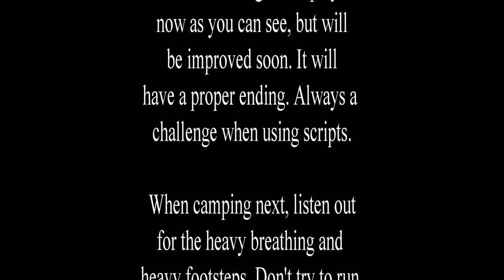BigFoot:THE HUNT !! Open World, Interaction and Story Driven.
Join Eddie as he battles the legendary BigFoot.
Seven missing campers, dangerous animals and a vast wildnerness.
Will you be able to take the beast down and make it back before the storm? Stay on the path and use what you find.

This map was no easy feat. It's been a work in progress
for quite some time. I posted the trailer two years ago
and also uploaded the map for others to play. I decided to finally upload this play through, as others were having difficulty in navigating it. It needs a little
work, but is fully playable. I'll update it soon and have a proper ending.Big thanks to Steve Botter for supplying the ragdoll Yeti.
This was a major part for the story to be complete. Quite a few challenges presented themselves with this map.
Scripts don't always work as intended when creating maps, but if it all comes together, they  can really add to the story.
These scripts all seem to work each time every time. A few minor updates to follow soon.

Just to show what the FarCry 5 Arcade Editor is capable of, I thought I'd include a rundown of how I managed to create this backstory. Probably too long of a map for the casual gamer, but I needed the challenge and enjoyed bringing it all together.

I used scripts for the following.

Sheriff and Nick give me a ride to Bigfoots cave and see if we're able to spot him.
You can jump in this chopper or grapple up in case you just miss it. Then it brings me back and flies the other three to another location. This was important as the three of them need to help me fight BigFoot in the final battle. He can be killed without too much difficulty, as long as you grab the M60, in the tower on your left, as you jump the gate after abseiling up the mountain.

The truck brings the quad to my place, so I'm then able to follow Boomer
to the top near Elk Jaw Lodge. Boomer also had to be scripted to appear near his kennel  at the exact time I ride towards him. He then has a control zone that sends him to Elk Jaw Lodge and stops where I want him to stop.

Once the player walks to the edge of the cliff, the ledge gives way and drops
rocks onto the player, to replicate a rockfall. This happens on another cliff,
as the player is abseiling back up the mountain, towards the end.

Invisible walls are spawned in at the beginning and then they are removed
when the player passes certain points. This was used to guide the player
on a linear path. This may need some work in future also.

The day turns into night upon jumping the old bridge. The player then makes their way to the final cabin. There is a camper here also, but isn't shown in
the video. They're in another room. The bees aren't a great distraction. lol

When the player arrives back near the low suspension bridge, BigFoot
then spawns in and begins to make his way to the cave we see at the start.
When you continually fire at him, he will disappear as legend has it. You will then spawn at the entrance of another cave.

BigFoot only gets spawned at the very top, when you reach the top yourself. The three AI are here still as this is where they were flown to at the beginning of the map. Always a laugh to watch how they. attempt to take down BigFoot. When he's finally killed up near Elk Jaw Lodge, the player gets spawned
near a dead BigFoot on a trailer. I tried to carry BigFoot on many different vehicles.
He wouldn't be contained in the back of the delivery truck. It caused explosions every time. Nothing worked, until I placed him on a trailer and hooked this up to a compatible pick up truck. There was no way to tie him down, so steady driving is essential
to get him back to my place. Another chopper then takes off from a higher section
of the map and flies back to my place. He is then supposed to fly BigFoot away,
so the authorities are able to carry out further tests. Game ends when player
walks back to his loving wife and tells his epic story.

These scripts all work perfectly every time I play the map.
Let me know what time you're able to complete it in.

I still have the 30 minute timer for this one. It can be done, but I may remove this
in future and allow the player more time to complete this huge map. I did attempt a Console version, but was over budget and certain assets didn't work. I'll keep trying and hopefully this gets ported across.